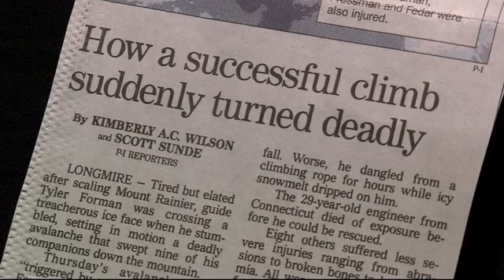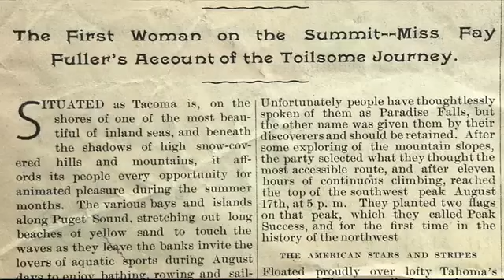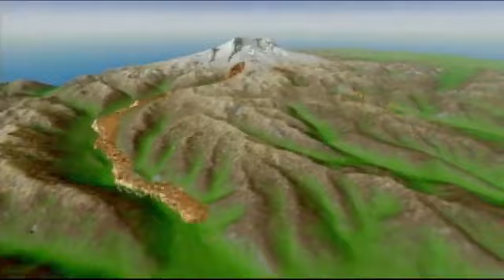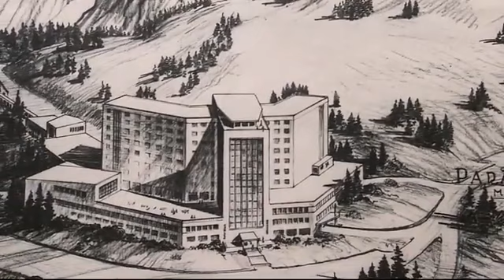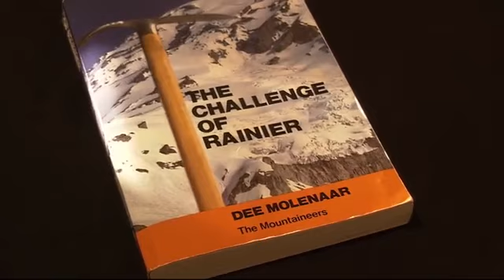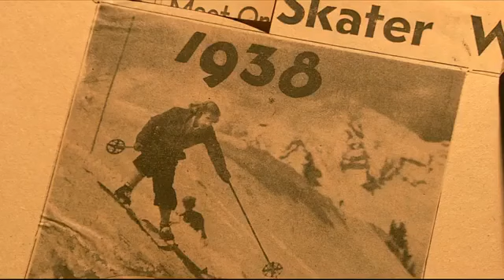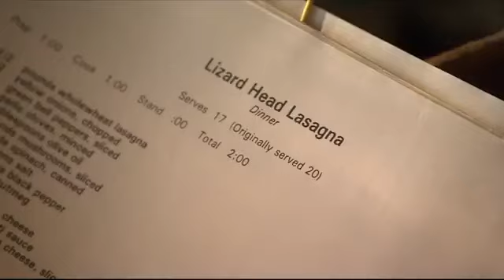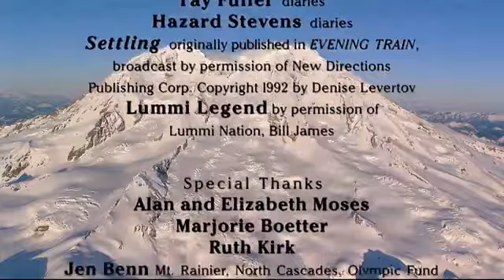Documentary Mt RAINIER Crown of the Pacific Northwest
Mount Rainier is the most Compelling and Best-Known symbol of life in the Pacific Northwest. Its majestic presence defines the natural beauty and geographic diversity of Washington State. This breathtaking documentary from veteran producer Jean Walkinshaw celebrates the centennial of Rainier's national park and tells stories about this enduring symbol through a fascinating mosaic of perspectives. Meet mountain climbers and scientists, naturalists and artists, and others who have been inspired by the magnificence of Mount Rainier. Spectacular high-definition footage interspersed with archival material makes this a truly comprehensive portrait of Rainier: The Mountain.

Mount Rainier, also known as Tahoma or Tacoma, is a large active stratovolcano in the Cascade Range of the Pacific Northwest, located in Mount Rainier National Park about 59 miles (95 km) south-southeast of Seattle. With a summit elevation of 14,411 ft (4,392 m), it is the highest mountain in the U.S. state of Washington and the Cascade Range, the most topographically prominent mountain in the contiguous United States, and the tallest in the Cascade Volcanic Arc.

Due to its high probability of eruption in the near future, Mount Rainier is considered one of the most dangerous volcanoes in the world, and it is on the Decade Volcano list. The large amount of glacial ice means that Mount Rainier could produce massive lahars which could threaten the entire Puyallup River valley. According to the United States Geological Survey, "about 80,000 people and their homes are at risk in Mount Rainier’s lahar-hazard zones

Director Jean Walkinshaw
cir: 1999